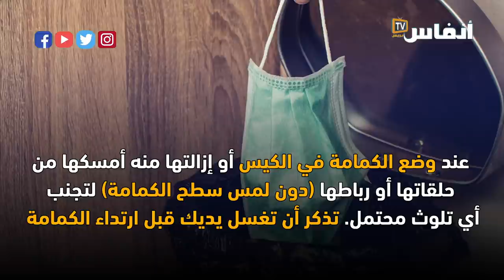تجنبوا هذه العادات الشائعة عند ارتداء الكمامة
"أنفاس بريس"
 نصائح بشأن استخدام الكمامات في سياق جائحة كوفید-19، وكيفية ارتداء الكمامة لتجنب العدوى.

أخبار المغرب
# أخبار عاجلة